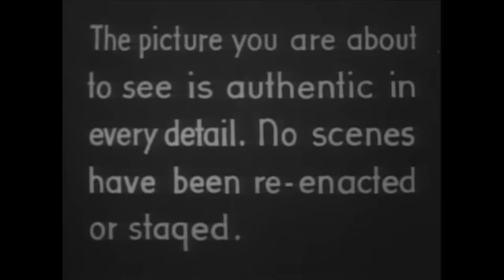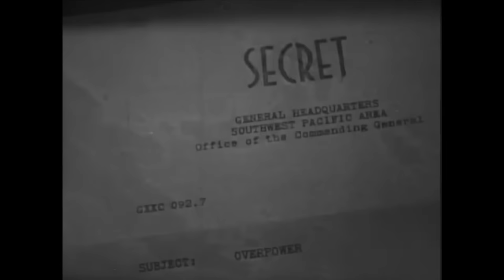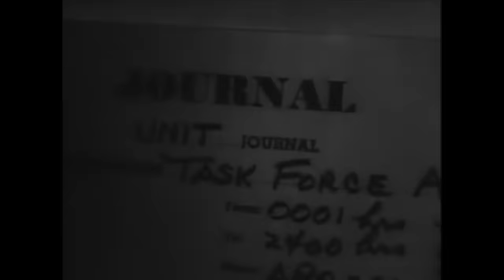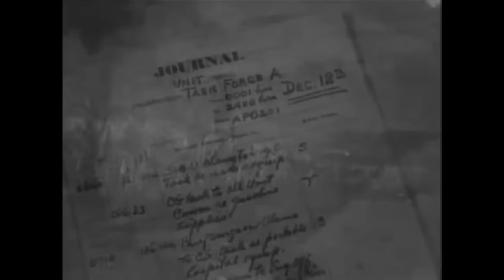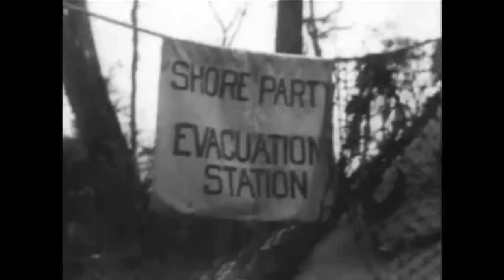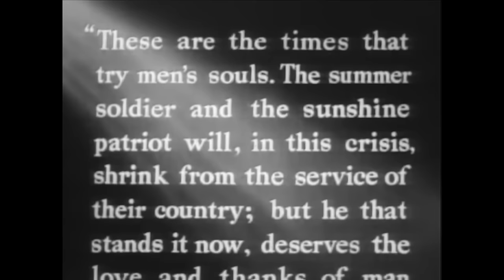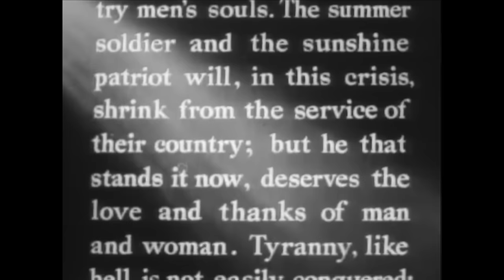Attack! The Battle for New Britain | Full War Documentary | Leo Genn, Burgess Meredith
A documentary capturing the daring Allied attack on Japanese strongholds in the South Pacific during WWII, focusing on Arawe Beach and Cape Gloucester, New Britain.

1944 Action Documentary War film produced by the U.S. Army Signal Corps delving into the strategic military operations of the Allied forces during WWII.

The film chronicles the Allied forces' strategic offensive against Japanese positions in New Britain, 1943, focusing on the battles of Arawe Beach and Cape Gloucester. Through real footage and narrations, it portrays the soldiers' bravery, detailing their tactical maneuvers and the camaraderie that sustains them amidst the chaos of war. With the aid of maps and non-combat footage, the audience learns about the plans for the attack, the geography of the island, and the variety of armored vehicles that will be used in the upcoming battle, including the "alligator" and "buffalo" amphibious assault vehicles. D–day is on Christmas, and while the sailors and marines assemble in the rear, the airmen spend Christmas Eve strafing the island, to make way for their comrades' assault. The campaign is then followed through chronologically, focusing, at the end, on the many wounded and killed who sacrificed everything for a cause.

Serving both as a historical record and a piece of wartime propaganda, it offers insights into the war's strategic and human elements, commemorating the sacrifices of the Allied forces. It highlights the intense planning, execution, and aftermath of significant battles, emphasizing the themes of heroism, strategy, and the realities of warfare.

It features notable contributions in its narration from actors Leo Genn and Burgess Meredith. Known for his versatility across theater, film, and television, Burgess Meredith received several Emmy Awards and was the first male to win the Saturn Award for Best Supporting Actor twice. Meredith was also nominated for two Academy Awards. His notable roles include George Milton in "Of Mice and Men" (1939), Ernie Pyle in "The Story of G.I. Joe" (1945), and later roles in "The Twilight Zone," the 1960s "Batman" series as The Penguin, and as Mickey Goldmill in the "Rocky" film series.

Director: U.S. Army Signal Corps
Stars: Leo Genn, Burgess Meredith

Alternative Titles:
Denmark - Angreb - Kampen om Ny Britannien
Greece - I mahi tou eirinikou